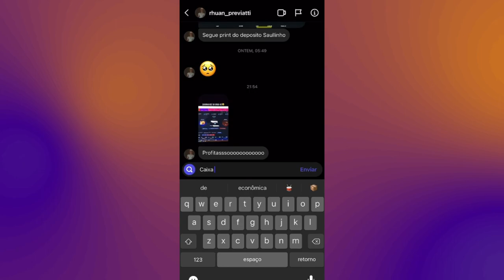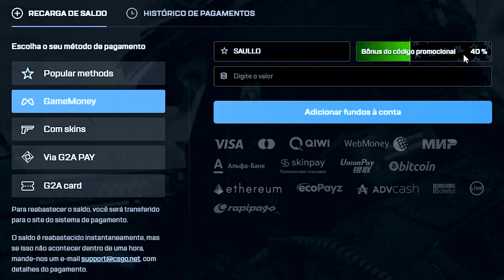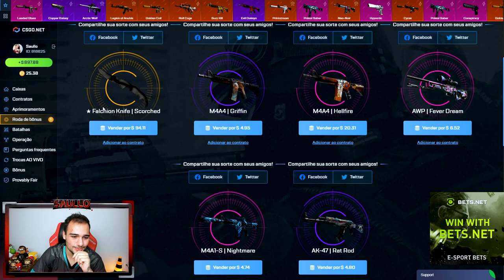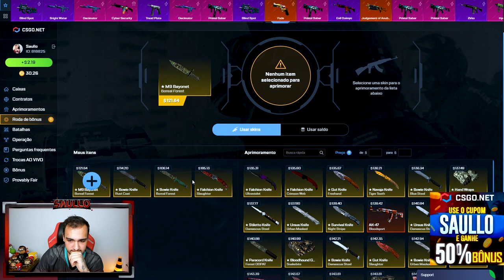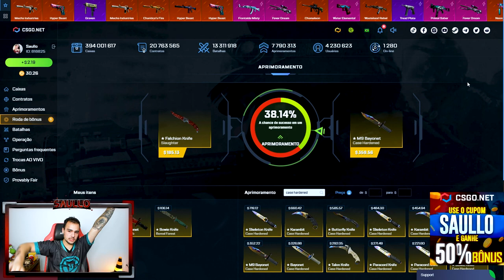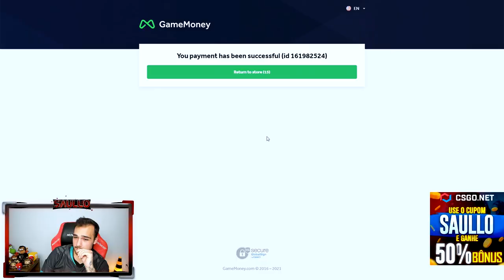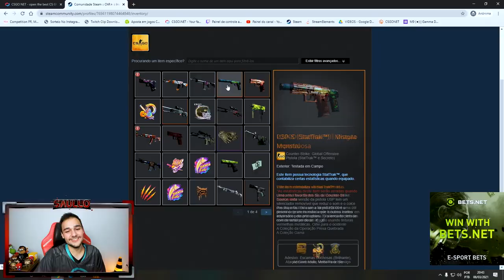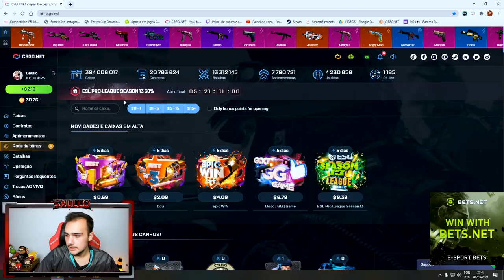Ganhei minha nova M4A4 de R$3.000,00 no CSGO! (Melhor RARIDADE possivel)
Abri caixas de skins de CSGO e ganhei uma M4A4 super rara!
►Compre SKINS de CSGO na PROSkins | Cupom "SAULLO" para ter desconto!